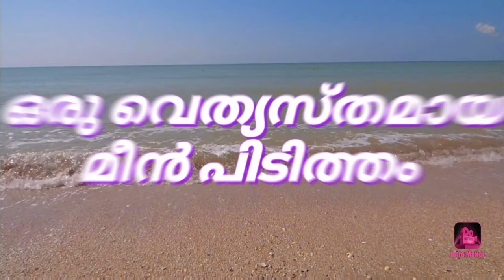Trevally jack fishing in kerala/sabiki fishing with Village fishing and cooking amal sukumaran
sabikifishingkerala villagefishingandcooking/Trevally jack fishing in kerala with handmade sabiki rig /kerala fishing malayalam